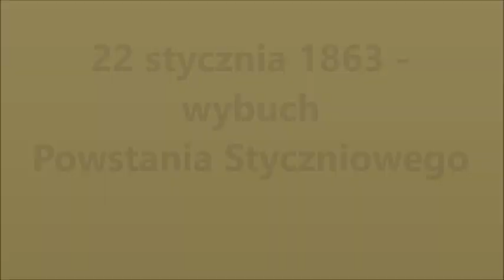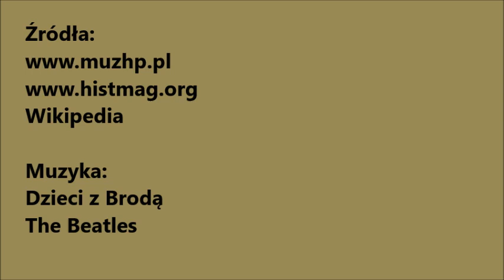Drużyna nr 1 - KONKURS ŚWIAT temat "Powstanie Styczniowe"